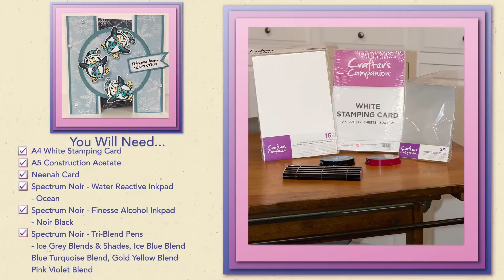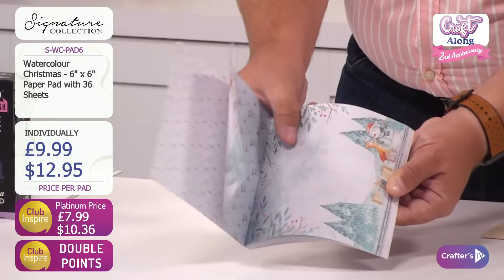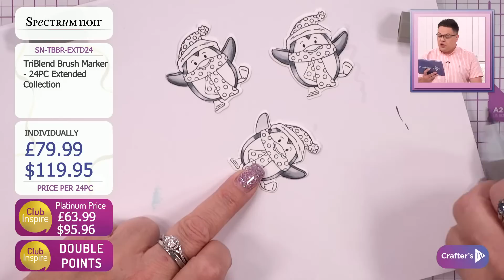Craft Along: Christmas Wobbler Dies (28 Aug 2021)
You’ve got your hands on the newest crafting must-have… now, all you need is the crafty know how! Join George & Debby from 3pm UK 🇬🇧 / 10am ET 🇺🇸 for a fun Craft Along featuring Christmas Wobbler Dies. We'll take you on a step-by-step journey filled with tips and techniques to master your latest purchase!